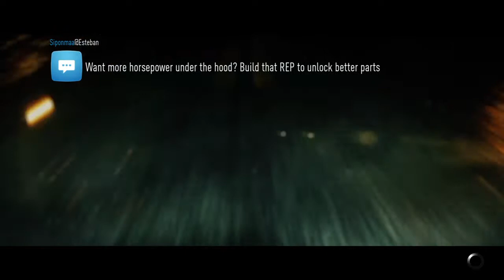Need for Speed™ - The Hoonigan Trophy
Need For Speed (PS4)

The Hoonigan Trophy

BMW M3 E46 Deluxe (2006)